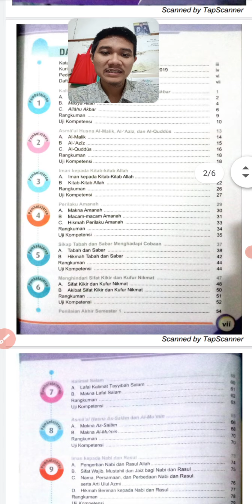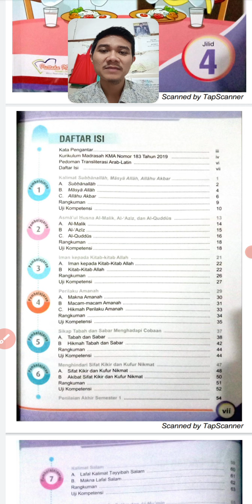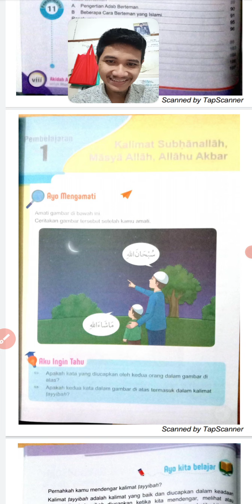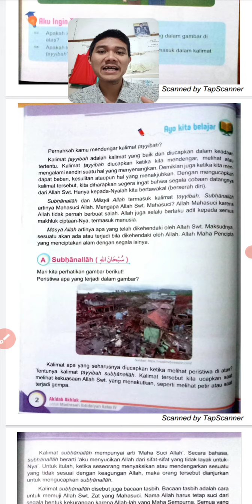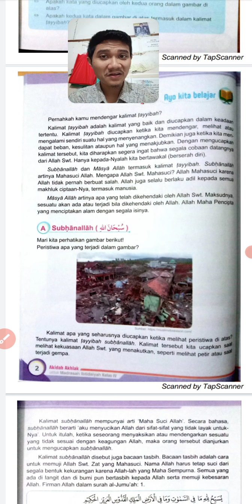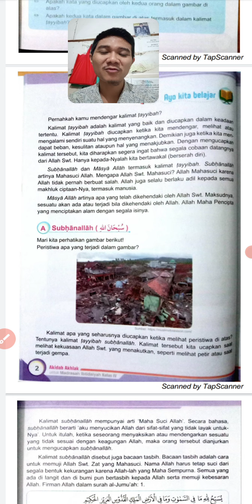4 AKIDAH/ PERTEMUAN 1/ BAB 1/ KALIMAT TAYYIBAH (SUBHANALLAH, MASYA ALLAH, ALLAHU AKBAR)